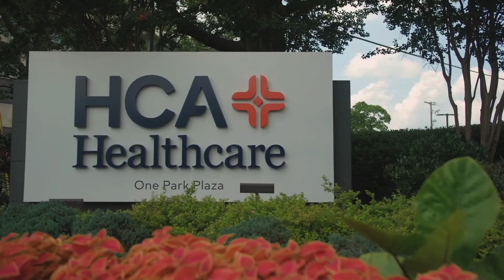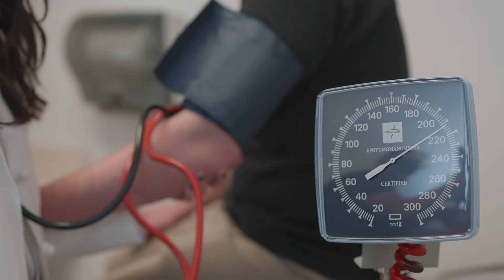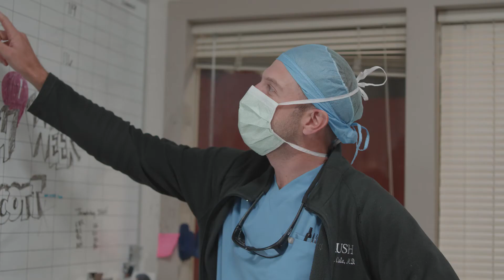HCA Healthcare TriStar Division GME Program Overview